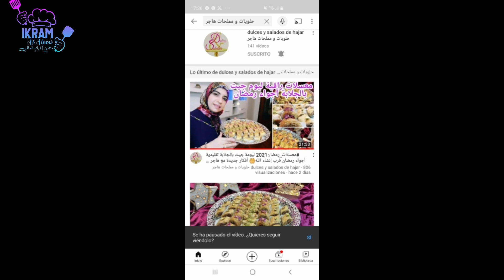لاول مرة على اليوتوب العالمي💪🏻 وحصريا#قطايف_التطوانين# على اصولهم معلكين ومقرمشين🌙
عواشركم مبروكة  يا اغلى الحبايب🌙❤🤲🏻
مقادير::::::
1 كيلو ورقة مدهونة بزبدة وزيت
1 كيلو عسل ممتاز
نص كيلو لوز مفسوخ ومحمر ومهرمش
ملعقة قرفة صغيرة
نص كاس ماء الزهر

شكرا على ثقتكم في وصفاتي احبكم في الله ونهاركم مبروك❤🌹🌹🌹🌹
إستغرام: instagram👇👇